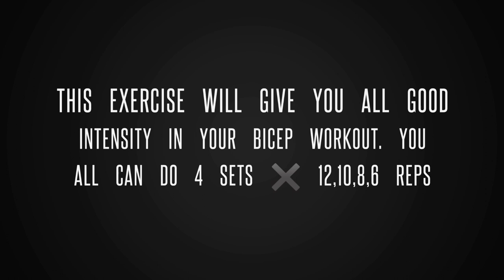Bicep Exercise Prechair curl